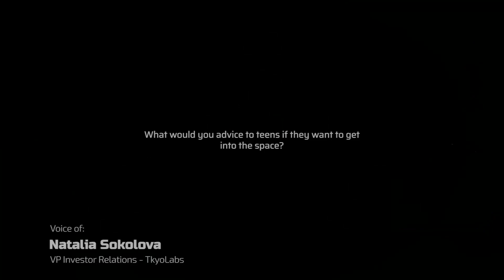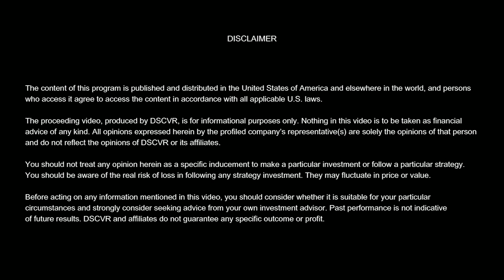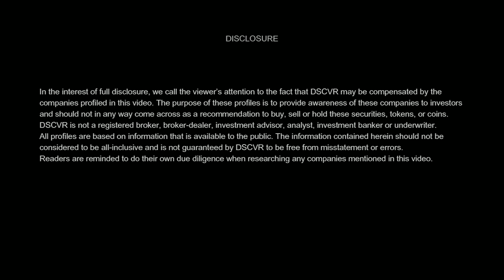DSCVR: attn.live Head of Web 3.0 Gabe Viggers' Advice to Teens Who Want to Get In The Space (2 of 2)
About attn.live

Hello Future

attn.live's Sonic Streaming Automates Wealth Creation For Podcasters And Their Communities